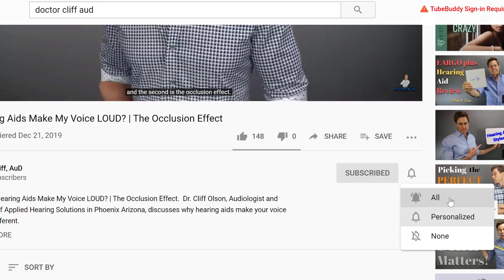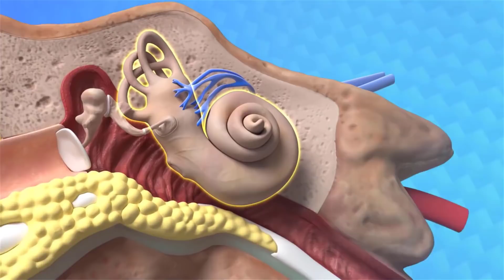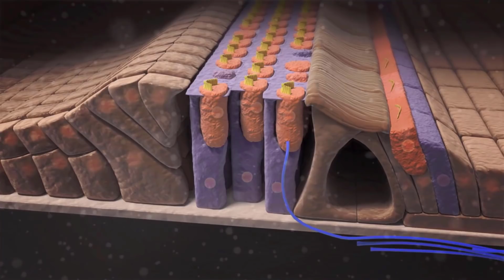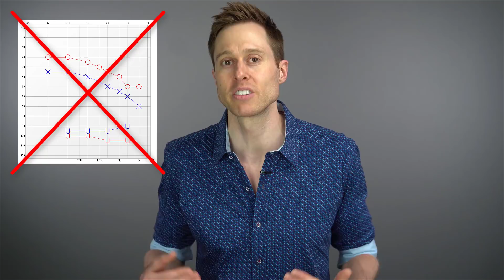The First CURE for Hearing Loss: Part 1 | FX-322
The First CURE for Hearing Loss? | FX-322.  Dr. Cliff Olson, Audiologist and founder of Applied Hearing Solutions in Phoenix Arizona, brings you up to speed on Frequency Therapeutic's Possible CURE for Sensorineural Hearing Loss.